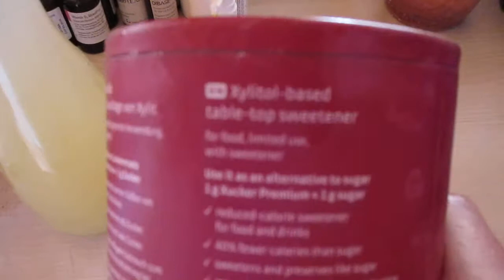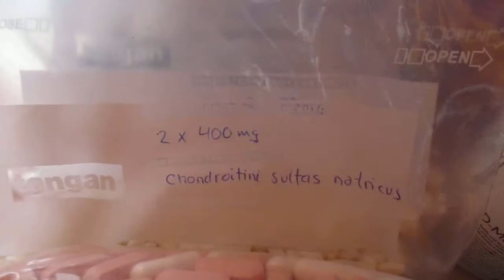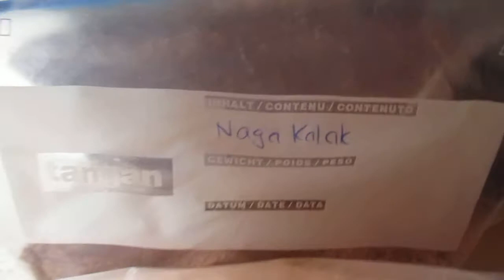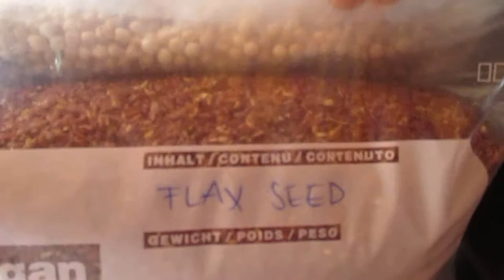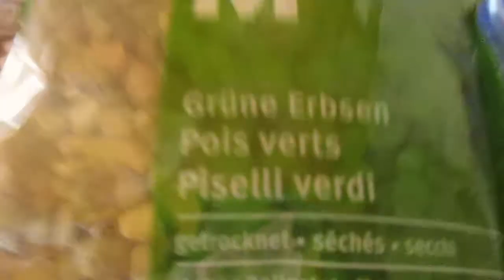Sole, Lemon, Vitamins, Minerals, Amino Acids, Enhancers, Specials and Remedies